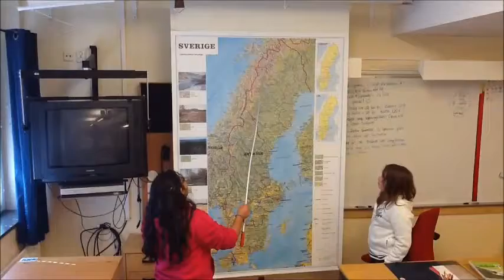Sverige - färdiga filmen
Ett elevarbete om Sverige